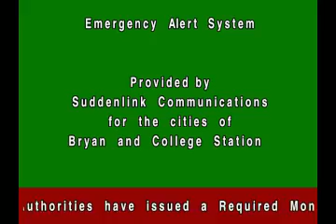EAS Mock 7: Texas RMT with MHZ SubAlert Screen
Used Photoshop, loquendo tts 7  dave, tmyk eas macros, and EASyKIT.